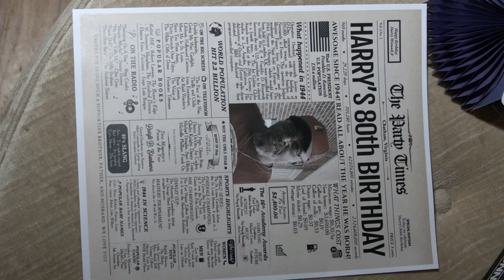FZ1000ii real-world focus test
80th birthday party with the fz1000ii. It will still miss focus sometimes.